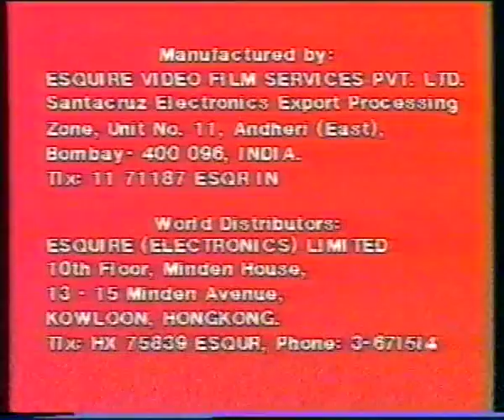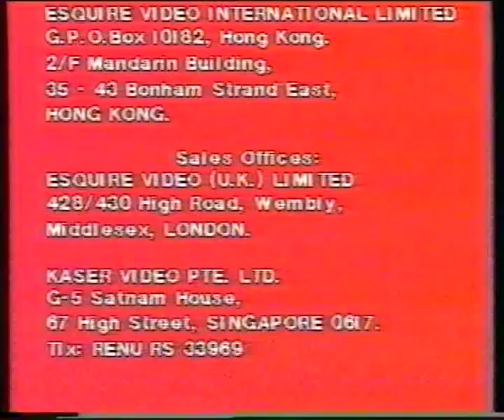#1983 :REM JUDA NA HONA2#( KUNAL GOSWAMI# AND MANISHA /MANEESHA KOHLI#)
THIS IS THE TRAGIC END OF THE SAD LOVE STORY FROM DO GULAB.I GIVE  THIS GIFT OF THE NEW YEAR 2010 FOR ALL LOVERS AND FRIENDS WHOSE REMEMBER THEIR BEST MOMENTS IN LIFE.SPECIALLY FOR MY DOSTI KUNAL GOSWAMI AND MY PRETTY WOMAN MANEESHA KOHLI ( I MISS HER VERY MUCH ,IM WAITING FOR HER RETUN IN CINEMA)

FIRST OWNER ON YOUTUBE - ZOUHAIR BOUZID
SONG - PREMI JUDA NA HONA 2
SINGER - KISHORE-ASHA
MOVIE - DO GULAAB(1983)

Titre
PREMI JUDA NA HONA 2
Artiste
Kishore Kumar, Asha Bhosle
Album
DO GULAAB 1983